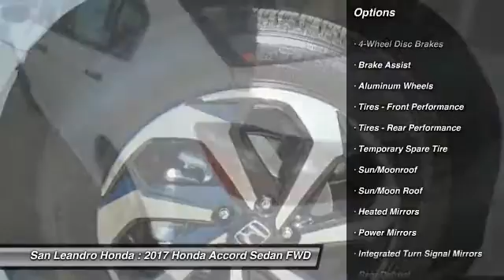2017 Honda Accord Fremont Ca 39253